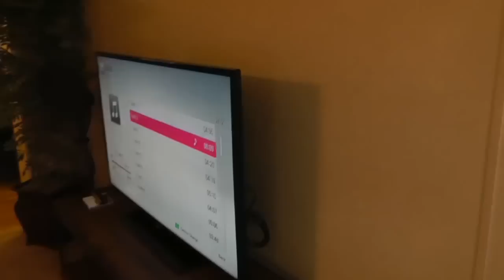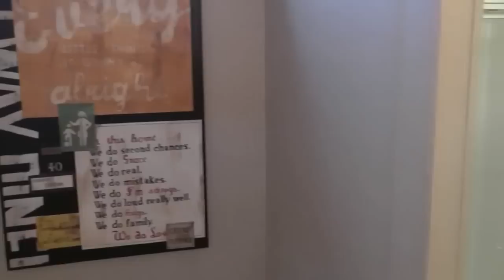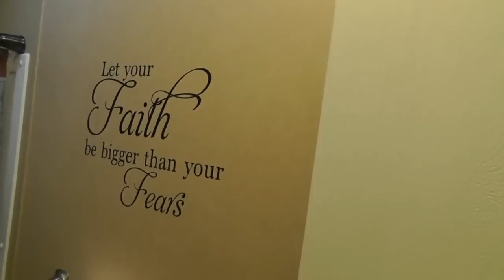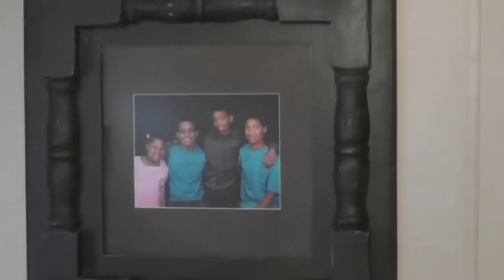Entire Shorter Home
A walk through the entire Shorter Home.